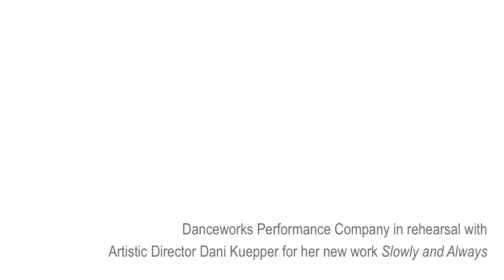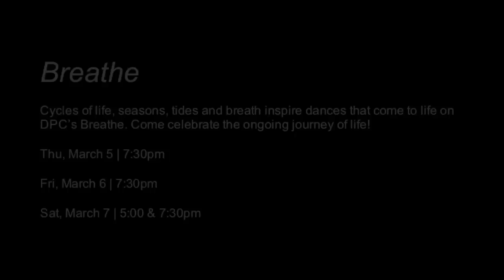Danceworks Performance Company - Slowly & Always Rehearsal Clip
Breathe~
Cycles of life, seasons, tides and breath inspire dances that come to life on DPC’s Breathe. Come celebrate the ongoing journey of life!

Thu, March 5 | 7:30pm
Fri, March 6 | 7:30pm
Sat, March 7 | 5:00 & 7:30pm